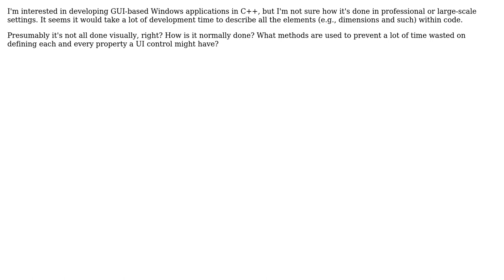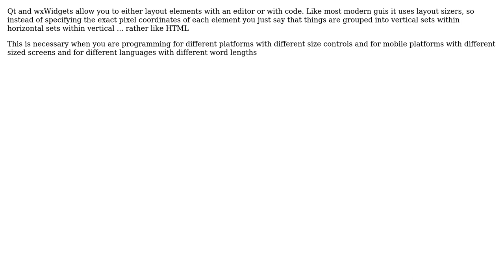Software Engineering: How do large-scale applications handle GUI creation? (2 Solutions!!)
Software Engineering: How do large-scale applications handle GUI creation?

With thanks & praise to God, and with thanks to the many people who have made this project possible! | Content (except music & images) licensed under CC BY-SA | Music | Images & others | With thanks to user sleske user Martin Beckett user David and the Stack Exchange Network Trademarks are property of their respective owners. You are responsible for your own actions.